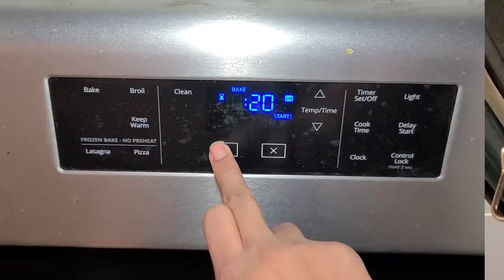Baked Chicken Drum Sticks Recipe | Very quick recipe | Easy to Bake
In this video I shared the Chicken Drum Sticks recipe.  that is easy and quick and tasty.
Try the recipes and make your family happy.
comment if have any question.